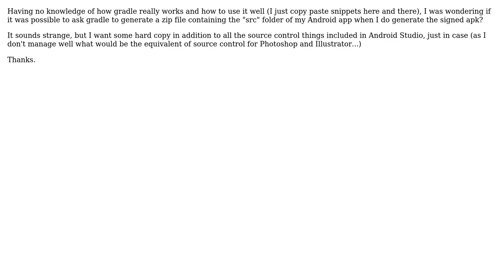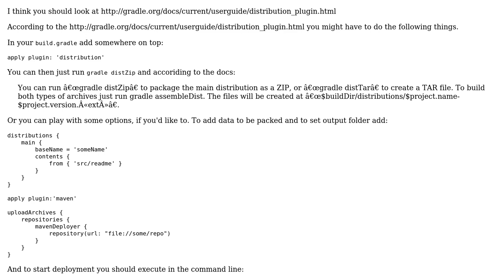Creating a zip file of the src folder using Gradle in Android Studio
With thanks & praise to God, and with thanks to the many people who have made this project possible! You are responsible for your own actions.